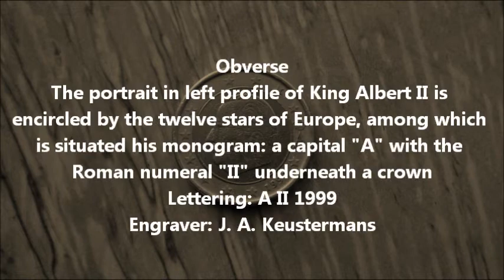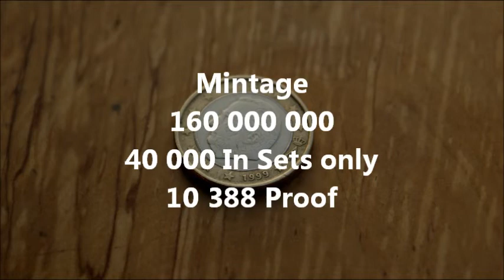1 Euro Albert II 1999 Belgium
Coin 1 Euro Albert II 1999 Belgium